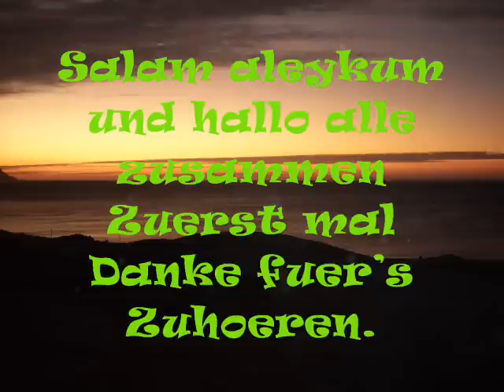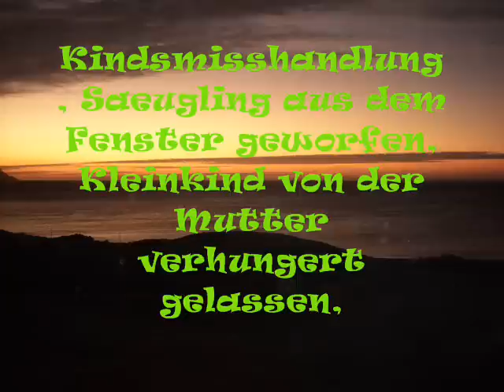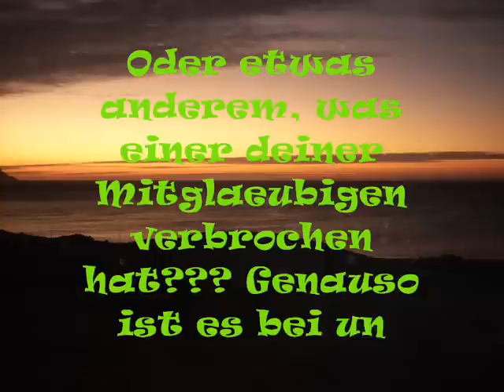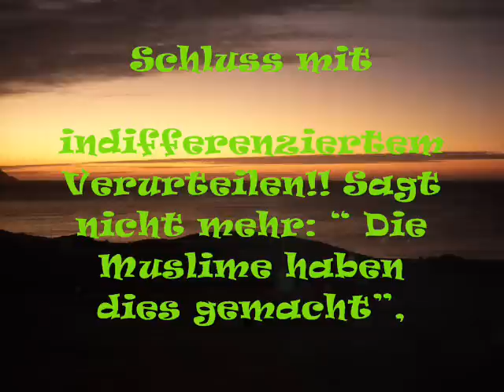Susanne Winter Teil 2 Drohbrief und Hassrede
Dies ist eine Antwort auf das, was Euch an den Muslimen so stoert